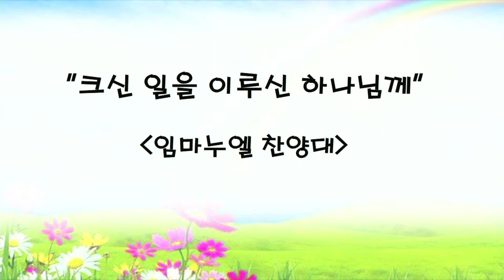어거스타감리교회 임마누엘 찬양대 '크신 일을 이루신 하나님께'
어거스타감리교회 임마누엘 찬양대
'크신 일을 이루신 하나님께'